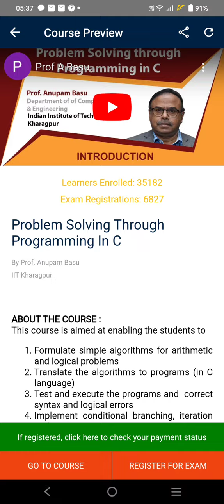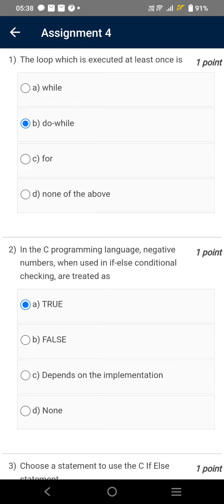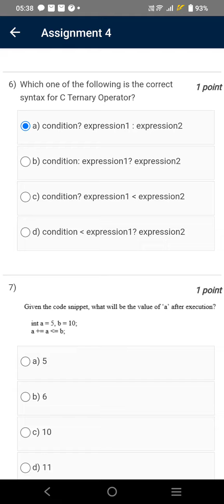Problem Solving Through Programming in C | Week 4 Quiz | Assignment 4 Solution | NPTEL | SWAYAM 2024